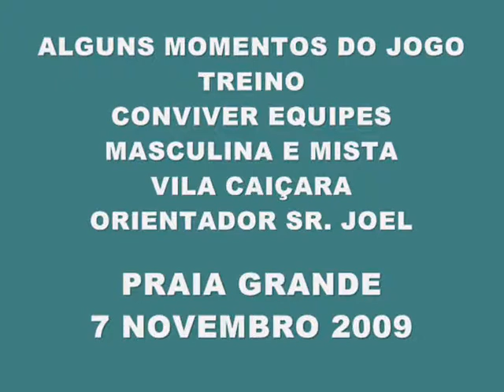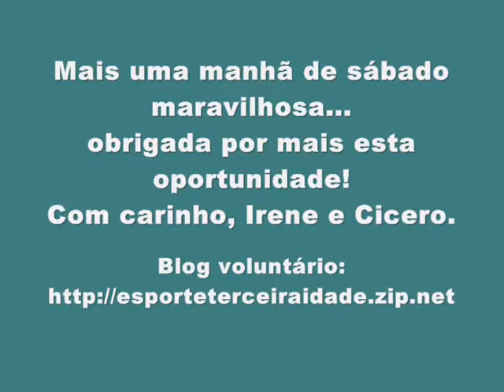VOLEI ADAPTADO MASCULINO E MISTO - CONVIVER VILA CAIÇARA - NOVEMBRO/2009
Mais uma sábado maravilhoso, com muito sol, jogo e principalmente muitos amigos. Obrigada por mais esta oportunidade. Com carinho, Agente Social Irene - Blog voluntário